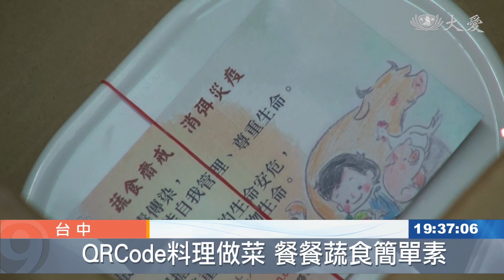掃描QR-Code 茹素超方便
防疫期間，台中慈濟志工積極推素，製作色香味俱全的素食便當，到公司機關行號，還有消防隊、派出所推素，希望有更多人一起響應蔬食行列。

有人洗菜，有人切菜，大夥兒忙得不可開交。

擁有二十多年香積資歷，即使日前左手受傷，莊東明帶傷掌廚。

慈濟志工 莊東明：「盡量做 做了歡喜就好，用歡喜心下去做。」

在派出所服務的員警吳宗憲，利用休假來幫忙。

慈濟志工 吳宗憲：「希望說我們警察跟消防菩薩，都能夠吃得健康 吃得安心。」

志工把煮好的愛心素食便當，分送到北屯消防隊和北屯、東山派出所。

東山消防隊分隊長 張啟原：「透過吃素可以，除了地球的環保 ，也是一個體內的環保，所以其實我覺得是不排斥吃素。」

防疫期間，志工推素不遺餘力。

每個素食便當上頭，附有一張卡片，掃描QR Code，學做菜。

聲音：慈濟志工：「這裡有食譜 可以從這裡去學，怎麼做素食料理。」

台中市東區區長 陳佩玉：「吃素讓我們的心靈沉澱，然後同時也身體更健康。」

東區公所職員 陳萍：「還滿好吃的 營養也滿均衡的。」

除了到公家機關推素，同樣重視公司行號。

證券公司經理 何淑君：「(希望)讓我的親人 我的朋友，都能夠吃到素食的美味。」

保全公司員工 林新添：「你看它的菜色 ，好像五顏六色這樣子，色香俱全 。」

改變飲食習慣並不難，試看看，或許您也會愛上素食的美味。

真善美志工 鄭錦田 施顏濟 張奕紘 陳振華 台中報導